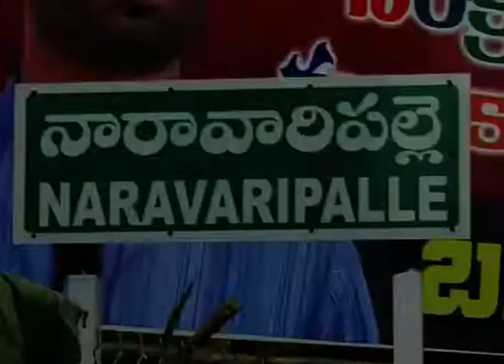14.1.19 నారావారి పల్లెలో ప్రజల నుండి వినతులు స్వీకరించిన గౌ రాష్ట్ర ముఖ్యమంత్రి శ్రీ నారా చంద్రబాబు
14.1.19 నారావారి పల్లెలో ప్రజల నుండి వినతులు స్వీకరించిన గౌ రాష్ట్ర ముఖ్యమంత్రి శ్రీ నారా చంద్రబాబు